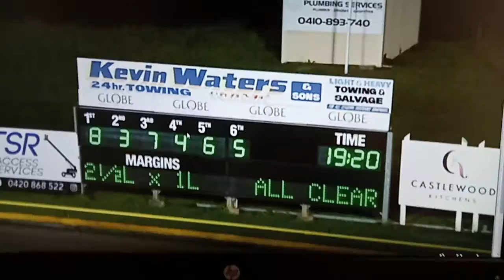Richmond 03042020 race 10